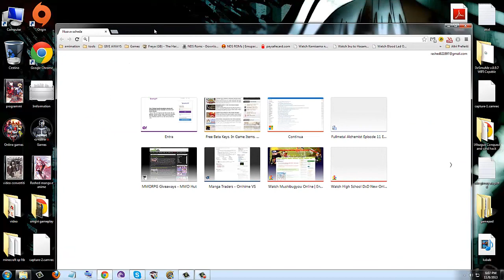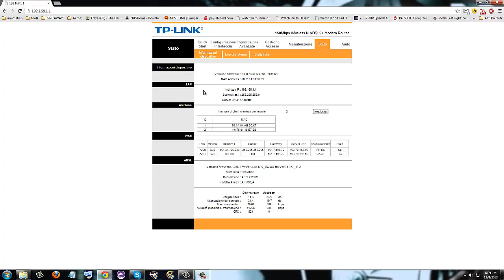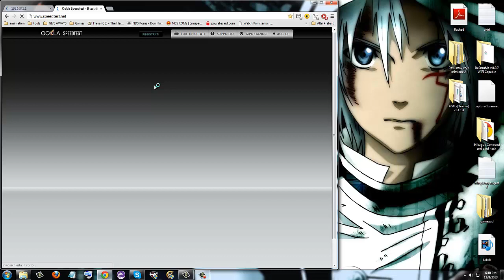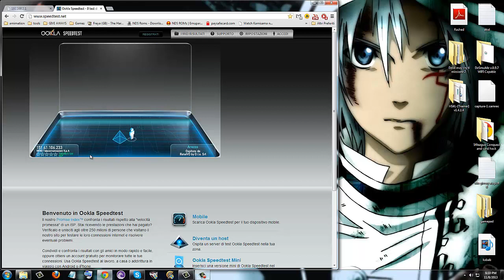Come capire lo stato del vostro internet(Non e speed test)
Ciao vi ringrazio x gli iscritti e se avete qualche domanda non esitatevi a contattarci